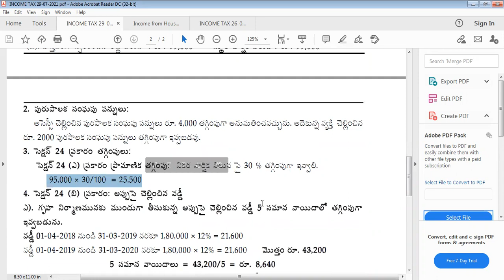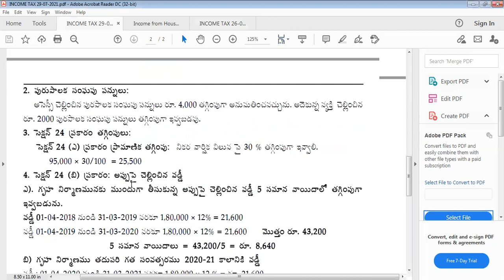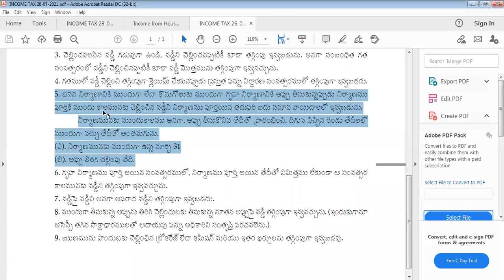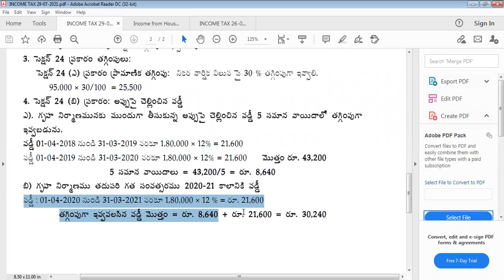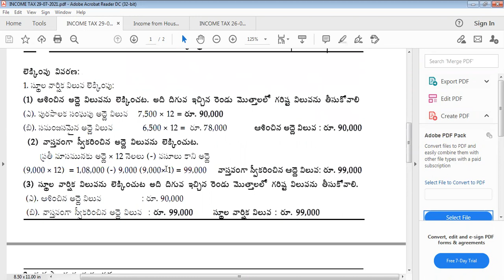Income from House Property Class No -5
INCOME TAX: Income from House Property